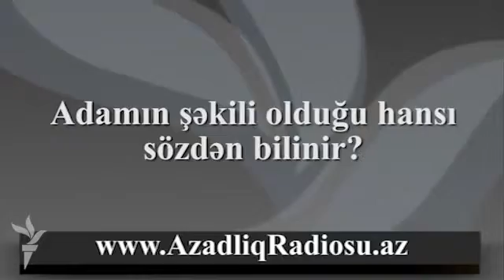Sheki Azerbaijan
shaki